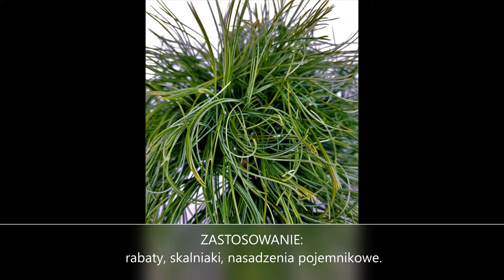Sosna wejmutka GREEN TWIST-pinus strobus piękność o wyjątkowych pokręconych igłach, niebanalny IGLAK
💚 Jeśli chcesz poznać naszą szkółkę zachęcamy subskrypcji naszego kanału, a także do polubienia nas na niżej wymienionych portalach:
Tik Toku : bukszpanik.pl
lub przyjedź do naszej szkółki, która mieści się w Knurowie przy ul. Wilsona 80.

❤️ Sosna wejmutka GREEN TWIST-pinus strobus❤️

👉🏾to kulista i wolnorosnąca odmiana sosny wejmutki.
👉🏾 Jej cechą charakterystyczną jest poskręcana, długa igła o srebrzysto-niebieskim zabarwieniu.
👉🏾 Cechuje się karłowymi rozmiarami, płaskokulistym kształtem oraz długimi, miękkimi i zakręconymi igłami.
👉🏾Docelowa średnica to 0,8cm, wysokość 0,6m.
👉🏾Doskonale wygląda zaszczepiony na pniu.
👉🏾jest mało wymagająca i  odporna na mróz. Preferuje gleby przepuszczalne i lekkie o odczynie lekko kwaśnym. Stanowisko słoneczne.
👉🏾jest bardzo charakterystyczny i niepowtarzalny. Przypadnie do gustu z pewnością osobom , które poszukują ciekawych i nieszablonowych iglaków.

ZASTOSOWANIE:
✅małe ogrody
✅skalniaki,
✅ogrody przydomowe
✅ogrody skalne
✅ogrody wrzosowiskowe
✅ogrody orientalne
✅szpalery obwódkowe
✅nasadzenia pojemnikowe (wykorzystanie do dekoracji balkonu, tarasu czy wejścia do domu.)
✅w grupach

I oczywiście do subskrypcji naszego kanału, gdzie staramy się prezentować sadzonki z naszej szkółki.

Zapraszamy do naszej szkółki😃
📌 Knurów, ul. Wilsona 80